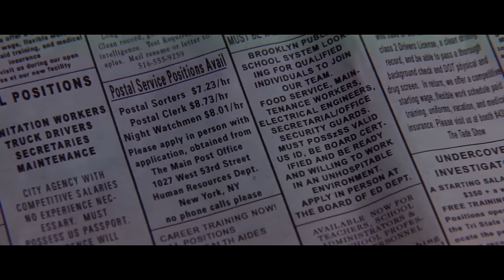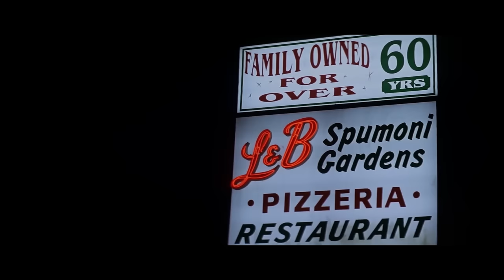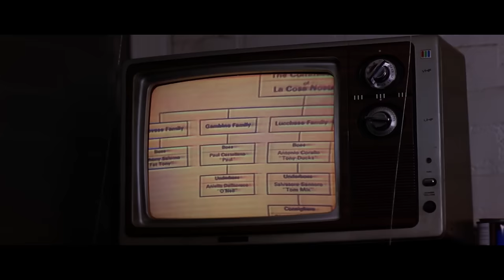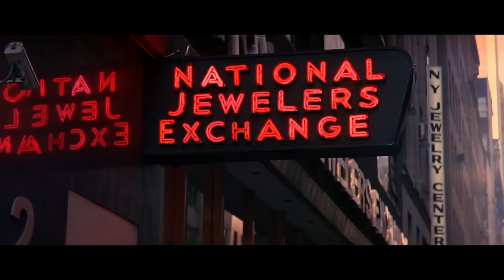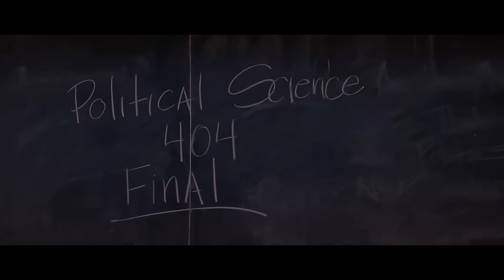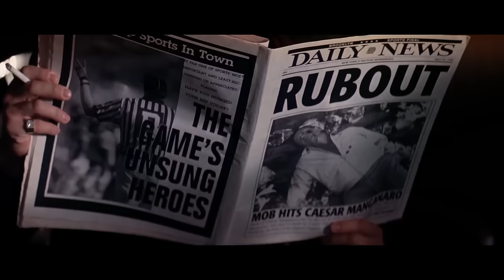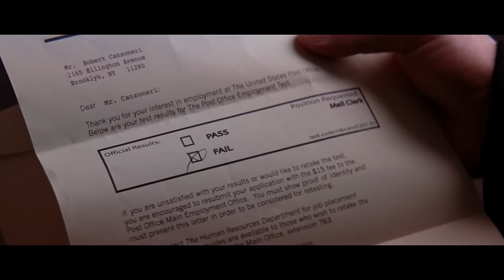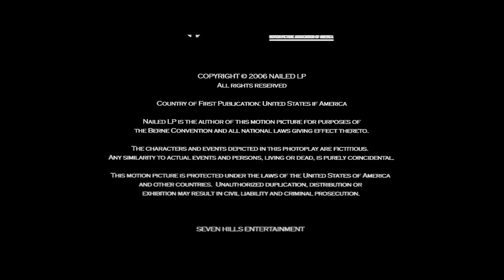Brooklyn Rules | ALEC BALDWIN | Feature Film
Brooklyn Rules - Drama Film - Brooklyn, 1985. With the mob world as a backdrop, three life-long friends struggle with questions of love, loss and loyalty.

Brooklyn Rules (2007)
Director: Michael Corrente
Writer: Terence Winter
Stars: Alec Baldwin, Mena Suvari, Freddie Prinze Jr.
Genre: Crime, Drama
Country: USA
Language: English
Release Date: 28 May 2009 (Israel)
Also Known As: As Leis de Brooklyn
Filming Locations: Bay Ridge, Brooklyn, New York City, New York, USA

Storyline:
Michael 'Mike' Turner is handsome, bright, a resourceful law student and perfect gentleman. Mike were perfect hadn't he been born in late 20th century Brooklyn, a New York borough dominated by the mob, in his case Carmine Mancuso, who luckily chooses to protect bright Mike, even against mob ruffian Gino, and his two inseparable buddies. Cocky Carmine Mancuso actually chooses to join the bloody business, sparing only his youth friends. Third mate Bobby Canzoneri, whose equally dumb parents hosted the gang as kids, naively aims no higher then tenure in the US Post. Yet Bobby ends up dead when a mob war erupts.

Reviews:
"Went to a screening last night and was blown away. Michael Corrente is the kind of director that is in short supply these days. With all the garbage coming out of Hollywood, he has resisted the temptation to head west and make more $ and has instead stuck to his roots. Brooklyn Rules is a powerful independent film with a very realistic take on the coming of age genre. The cast is top notch. The stars and supporting characters ring incredibly true. I'm not going to list all the names (and there are some of the top actors out there) but just look at the credits and know that each of the actors did some of his/her best work to date. Scenes of the three best friends growing together are inter-cut with elements of harrowing violence and blossoming love. The total effect is one that left me wondering why so few films have the balance of Brooklyn Rules. So many are all out in one direction. Hyper violence- or total sex for 90 minutes. This movie has classical composition and pacing yet is completely original in it's own way. A harrowing portrait of learning the horrors of the modern city life. The soundtrack is amazing on its own. Kudos to all involved- Great job!" Written by stickler-2 on IMDb.com

"If I had to sum up this movie it would have to include a mixture of Boondock Saints, A Bronx Tale and a little taste of Goodfellas all rolled into one to create BROOKLYN RULES...the cast was awesome the storyline was as truthful as you can get and the movie had it's moments of comedy and others of reflection. I would give this movie a 10 out of 10 and I hope that more people get to see this movie which without the hype will gain it's legion of viewers by word of mouth...those are the best kind of movies in my opinion the ones that just spread like a tidal wave without the pomp and circumstance but still end up being all-time classics or at least achieve Cult Status." Written by bigpimpin36 on IMDb.com

(original title) Brooklyn Rules
Brazil Regras do Brooklyn
Bulgaria (Bulgarian title) Законите на Бруклин
Czech Republic Zákony Brooklynu
Greece (DVD title) Oi nomoi tou Brooklyn
Hungary Brooklyn törvényei
Japan (literal English title) Gang of Brooklyn
Poland Prawo Brooklynu
Portugal As Leis de Brooklyn
Russia Законы Бруклина
Spain La ley de Brooklyn
UK Brooklyn Rules
USA (working title) Nailed Right In

SUPPORT US!

MORE MOVIES!